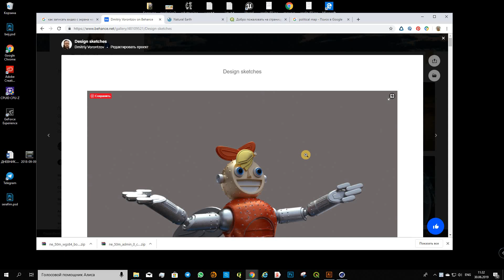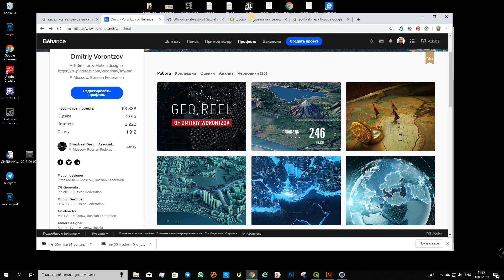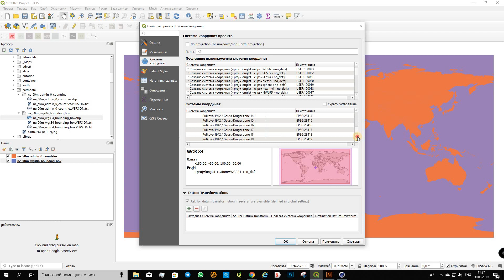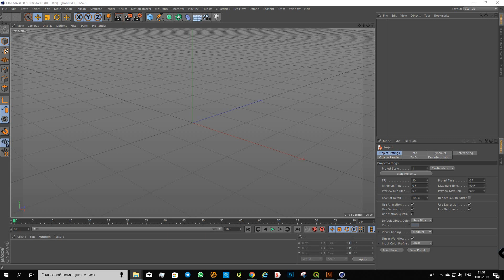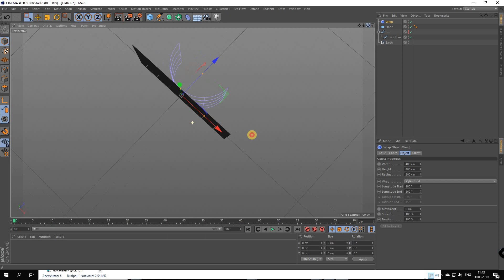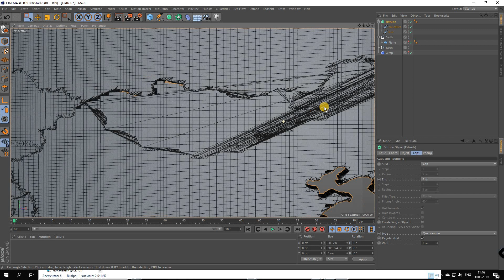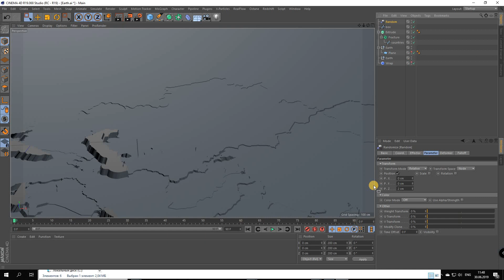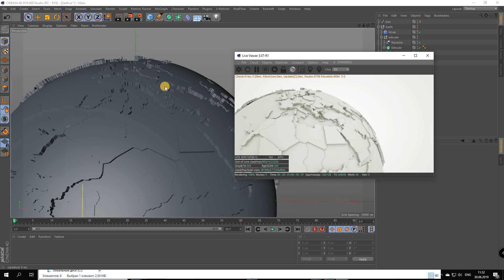Создание объемной модели земли в C4d